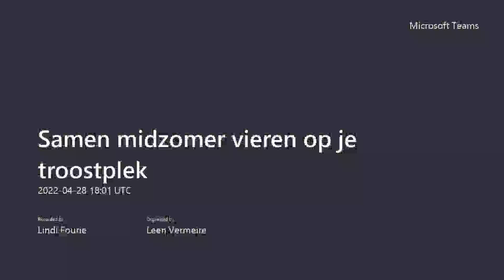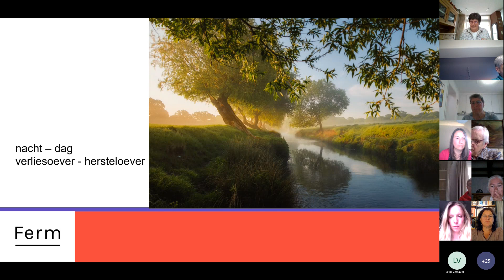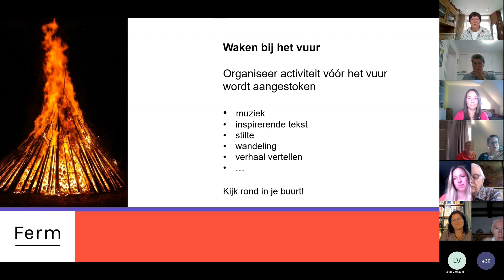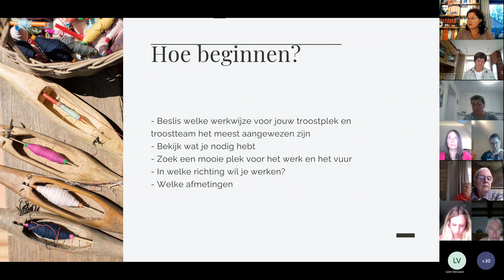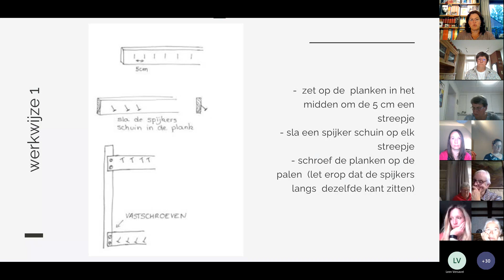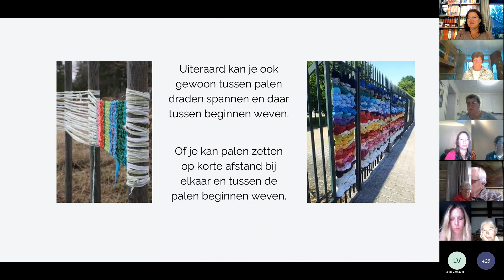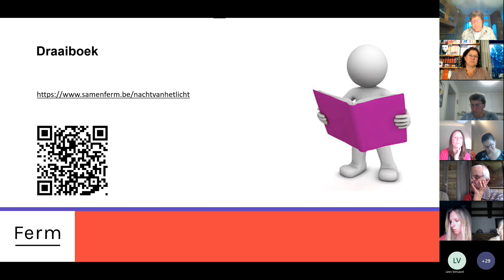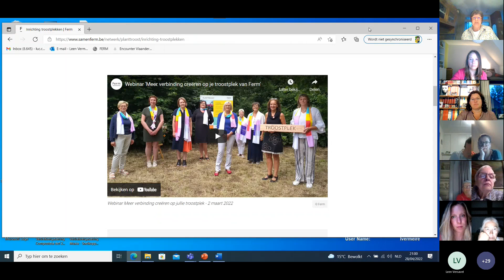Samen midzomer vieren op je troostplek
Eind juni begint de zomer. De nachten zijn dan kort en de dagen lang. Ferm wil in deze periode mensen die rouwen, verbinden en troosten. Op zaterdag 25 juni steken we tijdens 'Nacht van het licht' bij valavond op zoveel mogelijk troostplekken het vuur aan en waken tot de zon opkomt. Om samen stil te staan bij hoop en verlies.

samenferm.be/nachtvanhetlicht